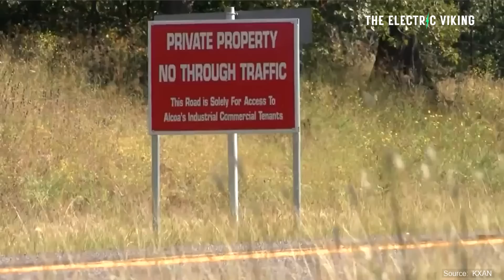Batteries save Texas after coal plant fails during worst heatwave in decades